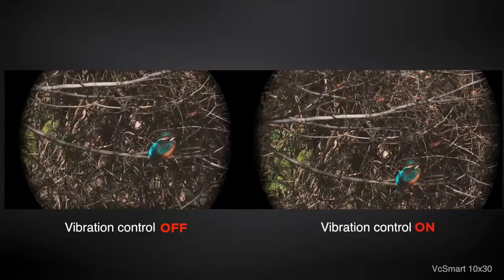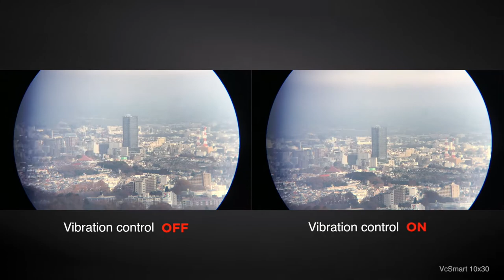Kenko VcSmart: Exciting Binoculars with Image Vibration Control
Discover what makes Kenko VcSmart binoculars the most outstanding pair of binoculars with Vibration Control system on the market.